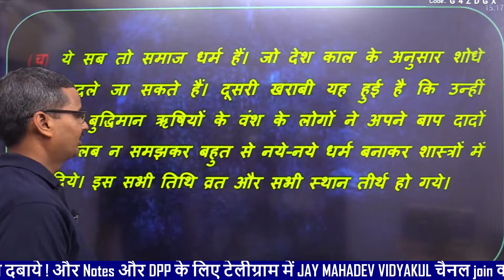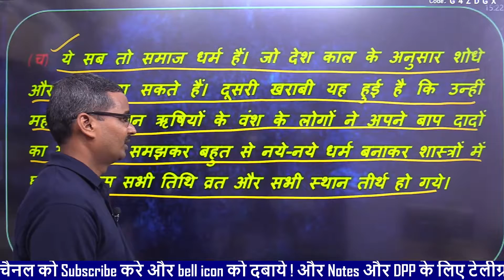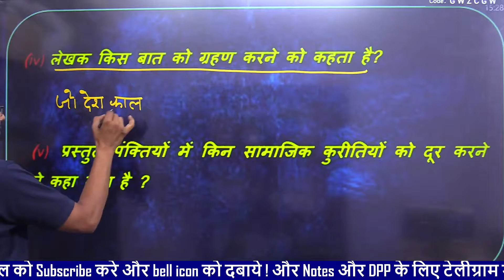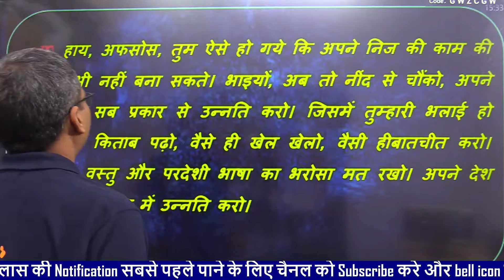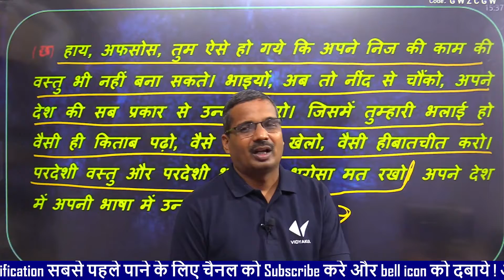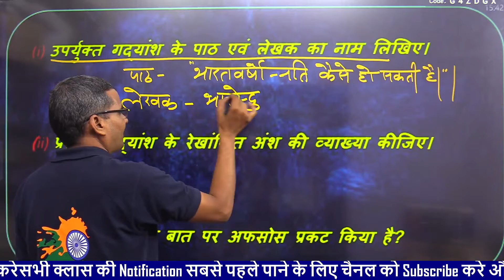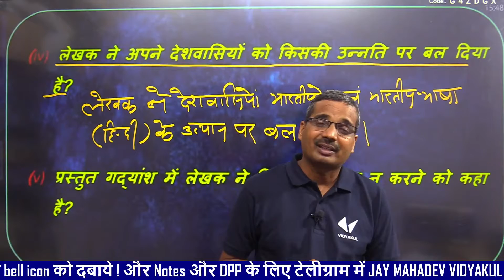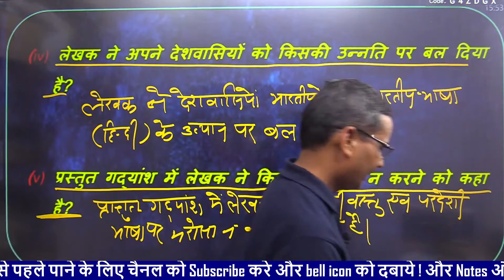भारतेंदु हरिश्चंद्र | भारतवर्षोन्नति कैसे हो सकती है - अभ्यास प्रश्न 2 | Class 11 Hindi | Vidyakul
भारतेंदु हरिश्चंद्र | भारतवर्षोन्नति कैसे हो सकती है - अभ्यास प्रश्न 2 | Class 11 Hindi | Vidyakul | by Ashwini Sir

इसमें लेखक ने कुरीतियों और अंधविश्वासों को त्यागकर अच्छी-से-अच्छी शिक्षा प्राप्त करने, उद्योग-धंधों को विकसित करने, सहयोग एवं एकता पर बल देने तथा सभी क्षेत्रों में आत्मनिर्भर होने की प्रेरणा दी है। ... इनसे इतना कह दीजिए 'का चुप साधि रहा बलवाना' फिर देखिए हनुमान जी को अपना बल कैसे याद आता है।